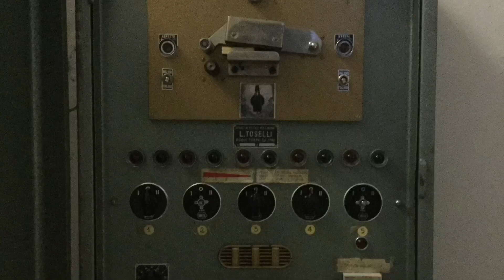Le Campane di Intra (VB) - Chiesa Parrocchiale di Maria Ausiliatrice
Verbania, loc. Intra (VB) - Chiesa Parrocchiale di Maria Ausiliatrice. 5 Campane in La3. Fuse da ??. Sistema Ambrosiano (Solo Distesa).

Ringrazio il parroco per averci dimostrato il computer e per averci fatto suonare! Grazie!

00:00 - Introduzione
00:06 - Distesa Completa (17.30)
02:10 - Suonata a Festa - Suona Francesco Bellringer
03:13 - Tribauda - Suona RingerLuca651
04:17 - Foto della Chiesa e Centralina per le Campane

Non so neanche come cominciare a spiegare le problemi che hanno queste campane...

Ringrazio anche RingerLuca651 per l’utilizzo del suo video.

Comunque, spero che vi piaccia il video! Buona visione. A presto!